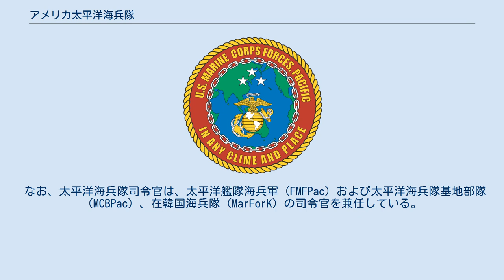アメリカ太平洋海兵隊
アメリカ太平洋海兵隊（United States Marine Corps Forces Pacific: MarForPac）は、アメリカインド太平洋軍の海兵隊構成部隊。
軍種は海兵隊、部隊規模は総軍。
作戦統制上は太平洋軍司令部、部隊管理上は海兵隊司令部の指揮を受ける。
 アメリカ太平洋海兵隊は、アメリカインド太平洋軍の海兵隊構成部隊として、太平洋地域で活動する海兵隊部隊を管轄する。
ここには、日本や韓国、東南アジアなど、アメリカが重大な関心を寄せる地域があり、太平洋海兵隊は、これらの地域で発生した事態への初動兵力として、きわめて重要である。
また、太平洋側の半球を責任範囲として、太平洋軍のほかアメリカ中央軍の海兵隊部隊に兵力を提供することも任務としており、フォース・プロバイダーとしての面も強い。
 海兵隊において、太平洋海兵隊は、海兵隊総軍（MarForCom）および海兵隊予備役集団（MarForRes）と並んで、作戦部隊（MarFor）の3つの司令部のひとつとして位置づけられている。
実戦部隊として第1海兵遠征軍と第3海兵遠征軍の2個海兵遠征軍を有することから、3個主要司令部のなかで最大の戦力を有する。
第1海兵遠征軍は第3艦隊、第3海兵遠征軍は第7艦隊と協同して活動する。
 なお、太平洋海兵隊司令官は、太平洋艦隊海兵軍（FMFPac）および太平洋海兵隊基地部隊（MCBPac）、在韓国海兵隊（MarForK）の司令官を兼任している。